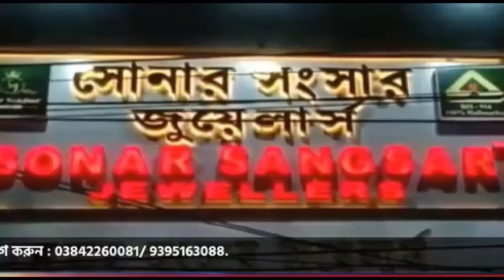আজ প্রথম রমজানের সেহরি? বদরপুর বাজারে কেনাকাটায় ব্যস্ত ক্রেতারা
leanings.